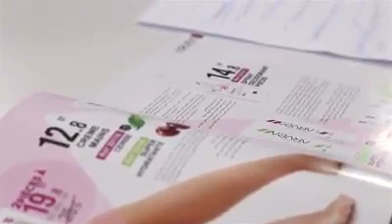Crèmes mains, crèmes pieds et Spray Déodorant Pieds ARVEA NATURE